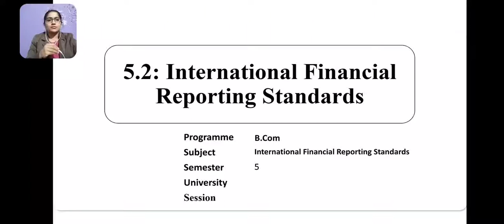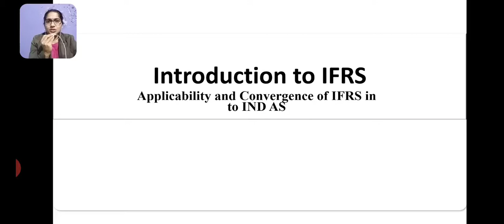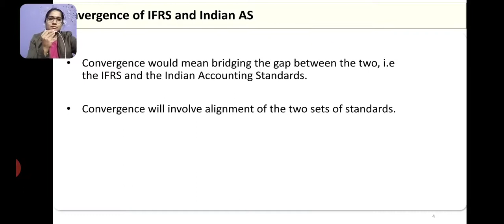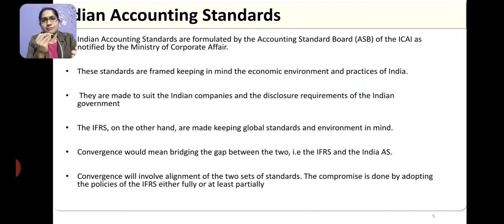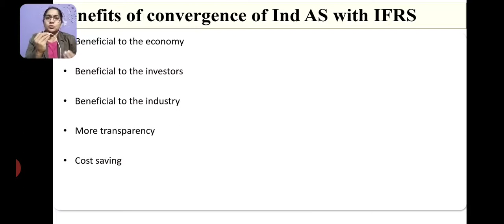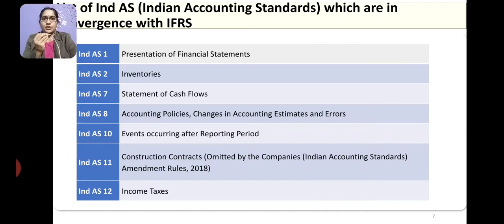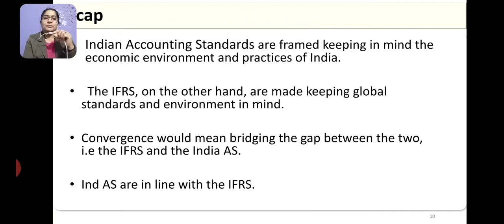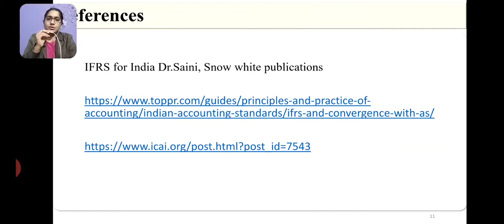IFRS session 3